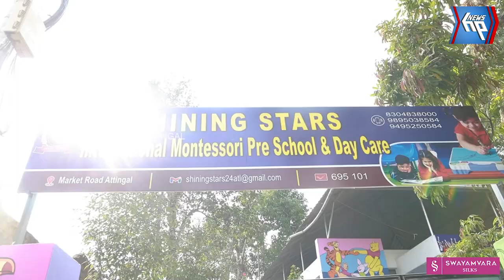മാതൃകാ മോണ്ടിസ്സോറി സ്കൂൾ ആകാൻ ആറ്റിങ്ങലിൽ ഷൈൻ സ്റ്റാർ ഒരുങ്ങി